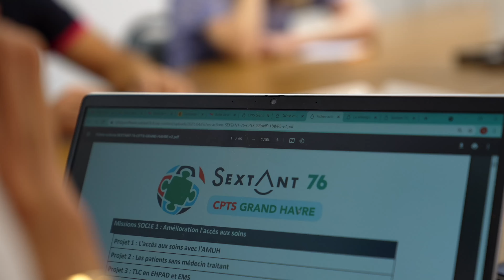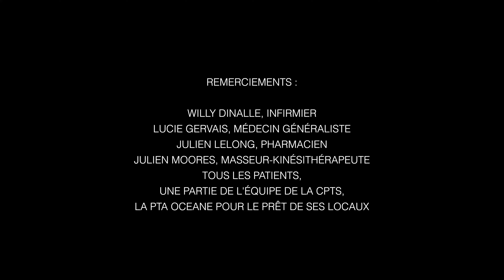CPTS Grand Havre - Sextant 76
Vidéo réalisée pour la CPTS Grand Havre, à destination des professionnels de santé.

Valeur Graphique - agence vidéo